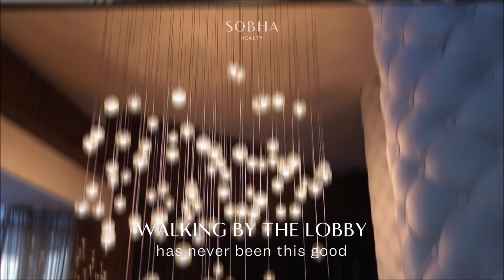THE S 2023